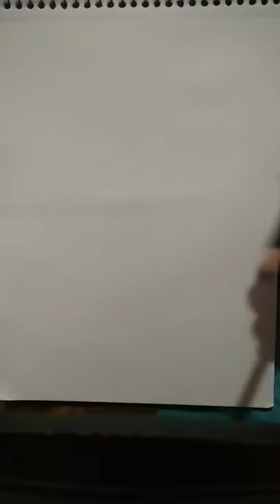BEST SONIC SKETCH#shorts